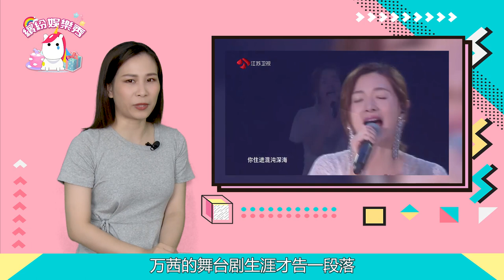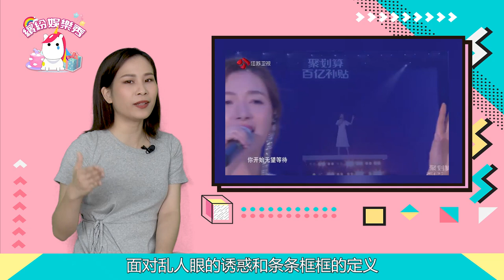從萬年不紅到姐圈第一金瓜！自認“不紅”的【萬茜】！憑什么得到大咖如此高的評價？【繽紛娛樂秀】